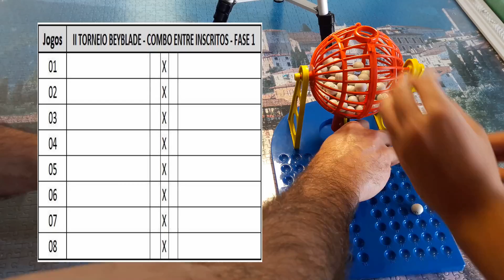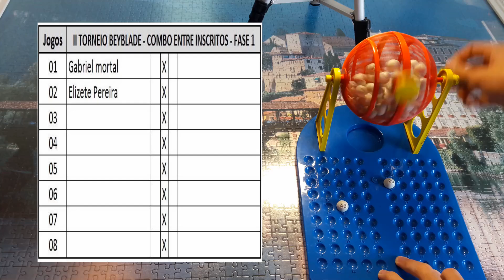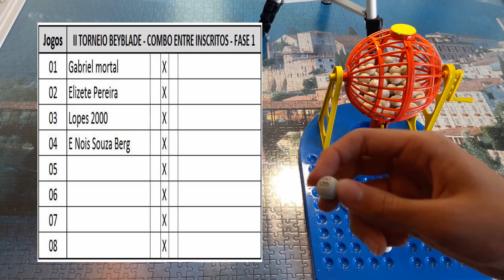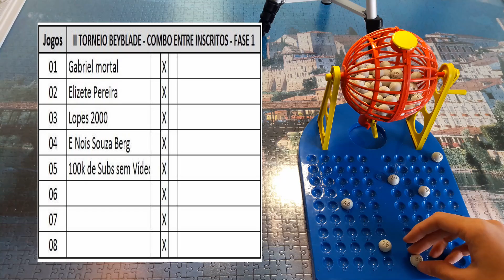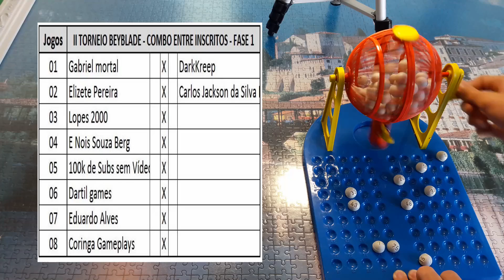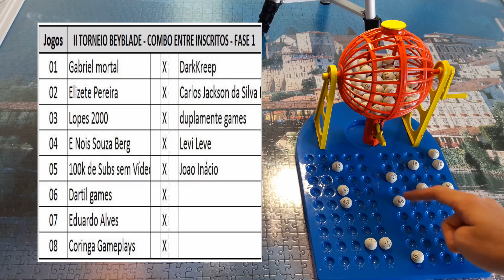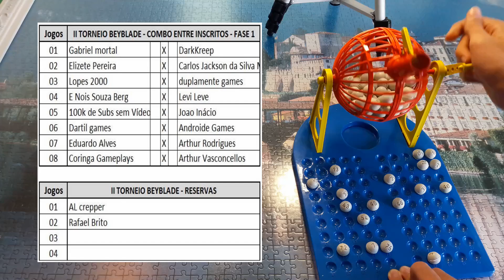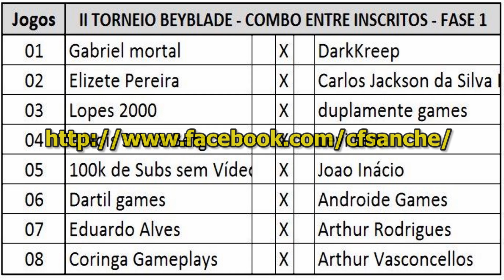II Torneio Beyblade Combo entre Inscritos - 02. Sorteio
Desculpem nos pela nossa voz rouca, mas não tínhamos como adiar esse vídeo.

Site que compramos nossos beys: beyblader.com.br

Beyblade, lego, unboxing, quebra-cabeças, gameplay
Olá pessoal e bem vindos ao nosso II Torneio Beyblade Combo entre Inscrito, o torneio para eleger o melhor combo escolhido pelos inscritos do canal. Na 1a etapa teremos o período das inscrições para o sorteio dos participantes, na 2a fase faremos o sorteio dos 16 participantes do torneio, na 3a etapa será definido os combos de cada participante e na 4a etapa serão realizadas as batalhas para conhecermos qual o melhor combo. As batalhas serão no estilo mata-mata, ou seja,  quem perder cai fora da competição
2a Etapa - Sorteio dos 16 participantes